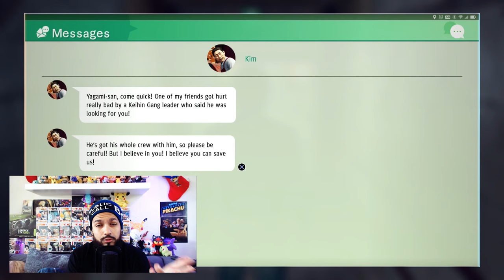Judgment Best Yakuza Game | Is It Worth It Review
In this video we assess and review the game Judgment from Sega. We tell you if its a must buy, if you should spend your money, and if you own a PS4 should this be a game in your collection right here!

When We are Live Follow These Rules Please & Thank you :
1. Be Respectful
2. Chat with everyone but again be respectful
3. We are chill be chill lol
4. If you are going to hate, just move to a different stream or video
5. Donos are welcome but not necessary
7. If we miss your chat its not on purpose we promise
8. YOU ARE AWESOME JUST KNOW THAT!